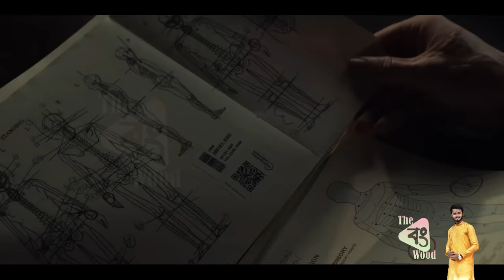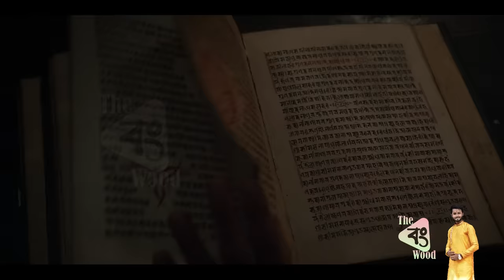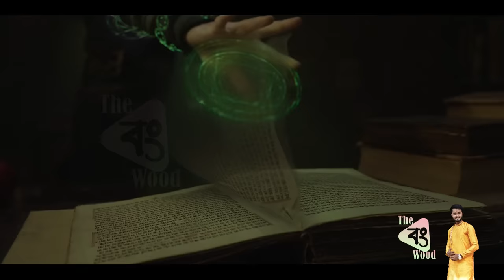Doctor Strange Explained in Bangla \ MCU Movie 14 Explained in Bangla \ The BongWood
In this video i am Explained Doctor Strange full movie in Bangla.